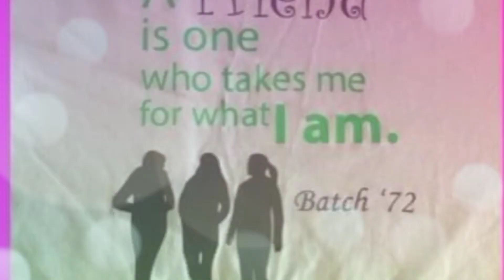View of God's creation